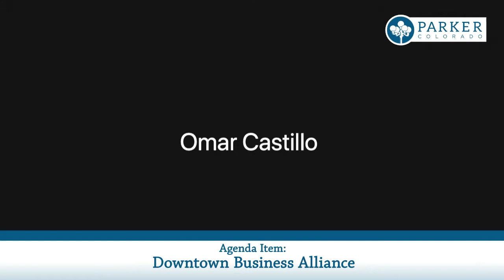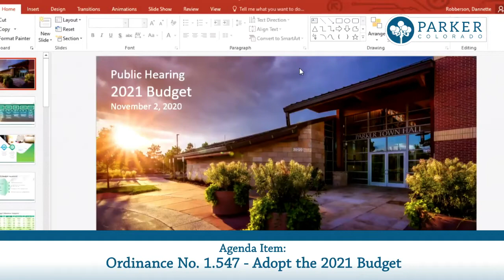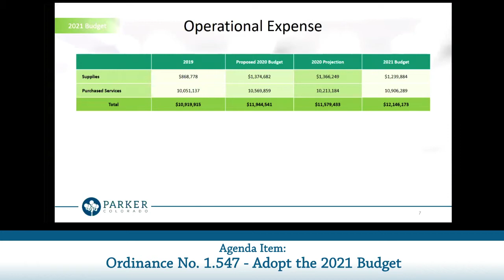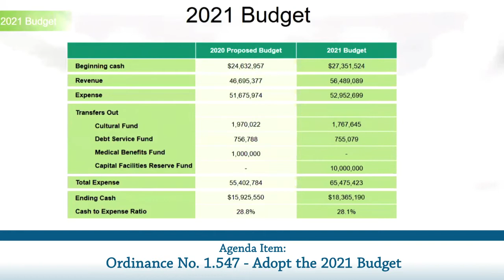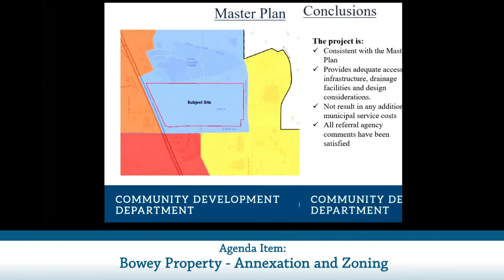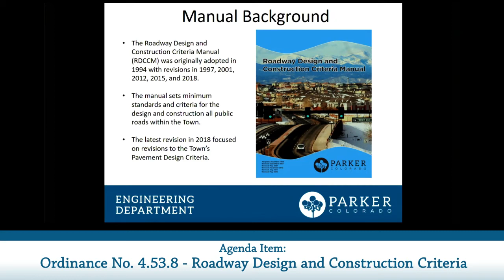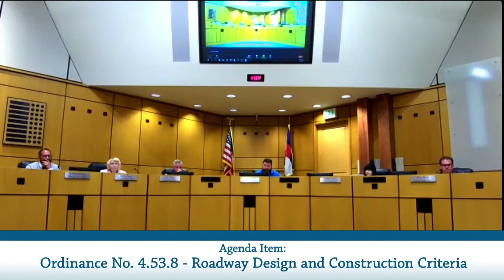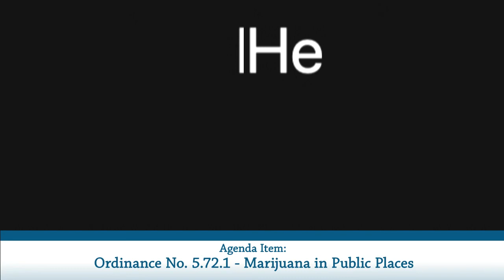November 2, 2020 - Town Council Meeting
This event's agenda includes multiple ordinances and annexation and zoning of the Bowey property.